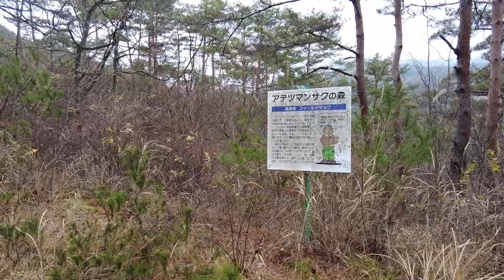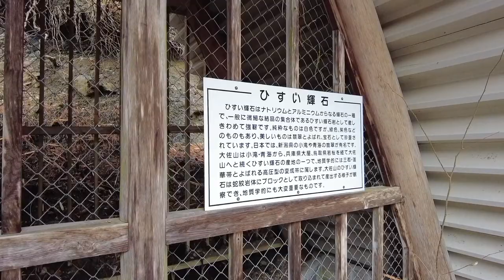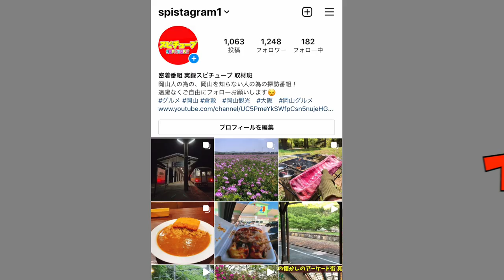【 なぞの廃墟 炊事場】建屋が崩壊 バブル期のレクリエーション施設 (岡山県北部